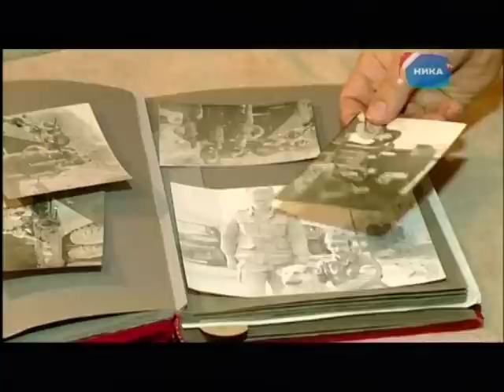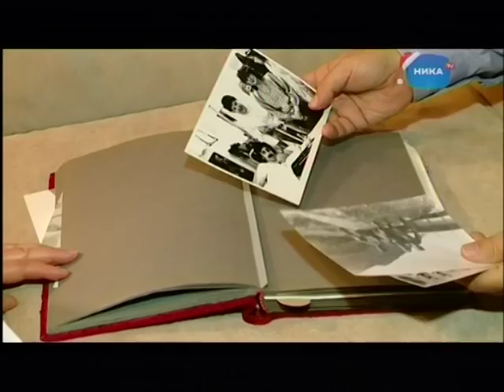Выпуск новостей 22 декабря, 14:30